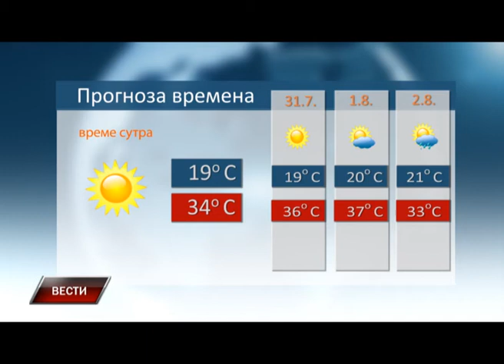Vesti 29 7 2016